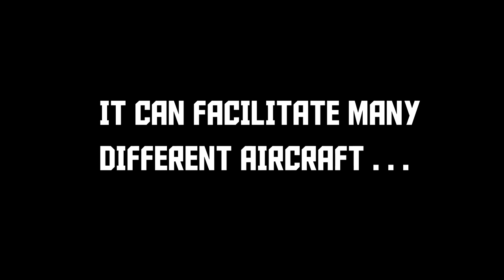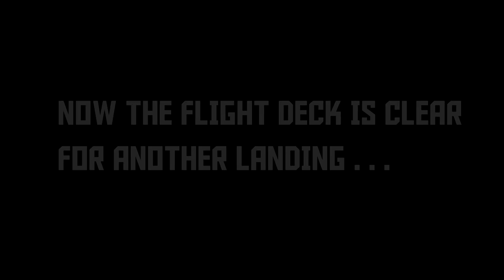KSP: Stock Aircraft Carrier w/ Working Deck Transport Elevators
This stock carrier is based roughly off of the US Nimitz carriers. It's elevators allow for transports between the upper and lower decks.

Song 2: Danger Zone - Kenny Loggins
Song 3: You Never Know - Beartooth